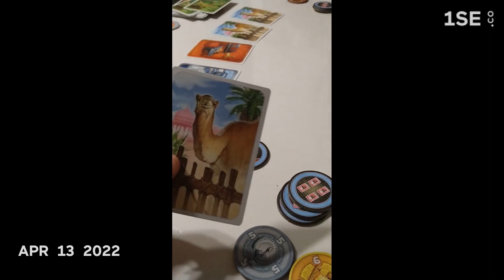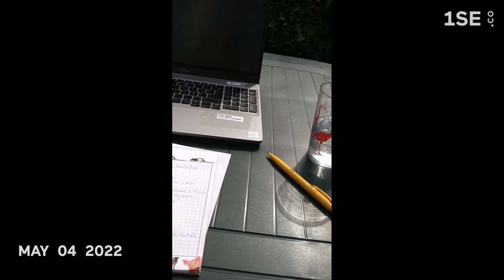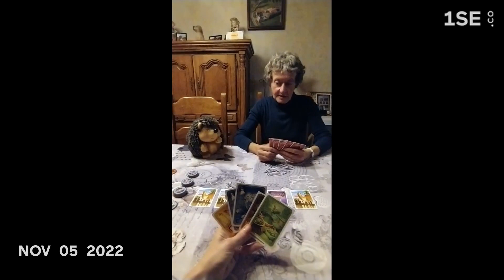One Second Everyday | 2022